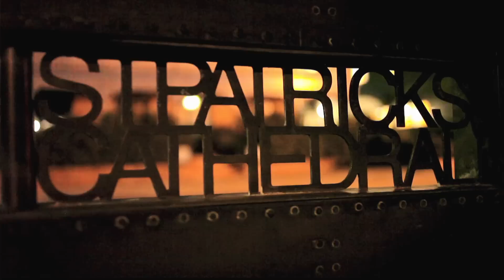Northern Lights Trailer 2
The Kyrie from Frank Martin's Mass for Double Choir, performed as part of the Northern Lights program by Sydney Philharmonia's Chamber Singers conducted by Mats Nilsson at St Patrick's Cathedral, Parramatta, 18 Oct 2012.  Further concerts 20 Oct (St Mary's Cathedral Crypt), 21 Oct (Christ Church Cathedral Newcastle), 26 Oct (St Mary's Cathedral Crypt) and 28 Oct (Cardinal Cerretti Chapel, St Patrick's Estate, Manly).